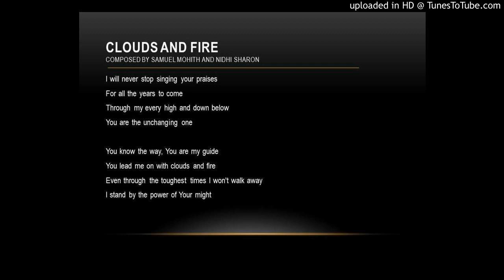Clouds and Fire - song by Sam Mohith and Nidhi Sharon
Clouds and Fire - written and composed by Sam Mohith and Nidhi Sharon

Lyrics
I will never stop singing your praises
For all the years to come
Through my every high and down below
You are the unchanging one

You know the way, You are my guide
You lead me on with clouds and fire
Even through the toughest times I won't walk away
I stand by the power of Your might